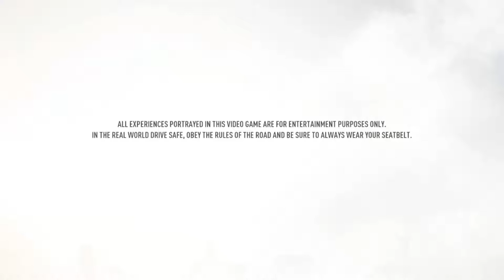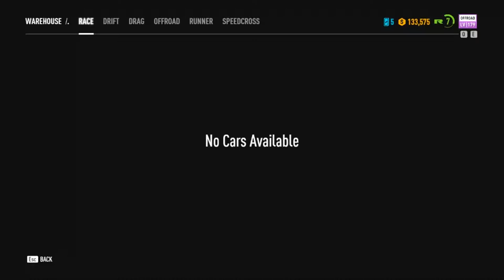Need For Speed Payback Full Boot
played in one-go